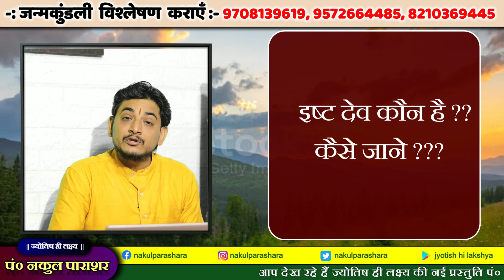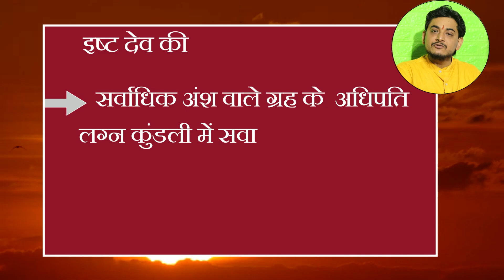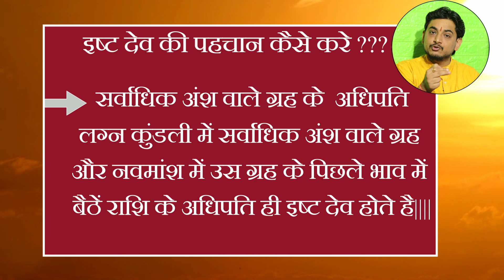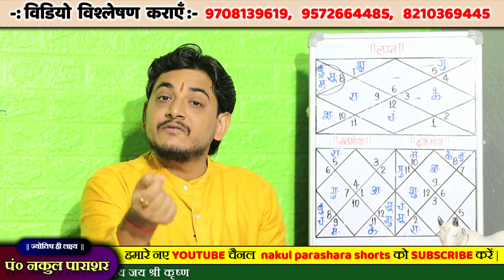अपने इष्ट को पहचानें...किस देवता से है आपके जन्म का सम्बंध! किस देवता की पूजा करनी चाहिए?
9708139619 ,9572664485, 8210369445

isht dev kaun hai ishtdev kaise pahchane panch dev kiski puja kare kiski aradhana kare kiska bhajan kare kuldevta ki puja kaise kare kiski puja karni aawshyak hai devta ki puja kaise kare pitar ki puja kaise kare swapn me bhagvan ka darshan favourite god pancham bhav me kaun baithe hai kundli se ishtdev kaise jane jemini jyotish ke siddhant jemini jyotish kya hoti hai jemini astrology grah ka bal aatmkarak kaisa fal deta hai ishtdev pahchanane ki vidhi grah ki kala devta ki puja bhagvan narayan ki puja dan kiska kare daan kisko kare rajsik dan tamsik dan donation dan ka fal nakul parashara shorts best astrologer daily rashifal